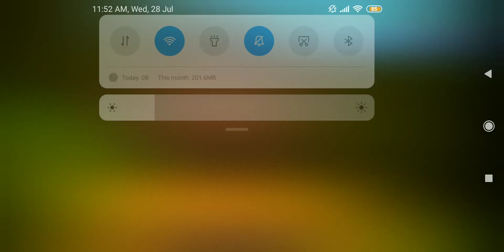Flowers Top Singer 2 Ep# Promo Flowers Promo (1080p)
flowerstopsinger2 flowerstopsinger2promo flowerspromo